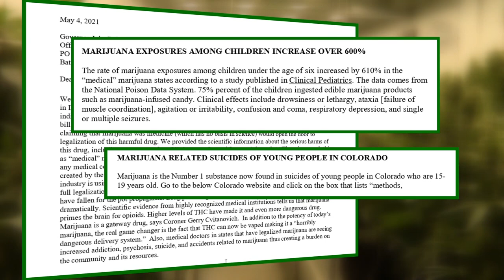Colorado doctor warns about legalizing marijuana in Louisiana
A doctor in Colorado said she has a warning for people in Louisiana who want marijuana legalized.